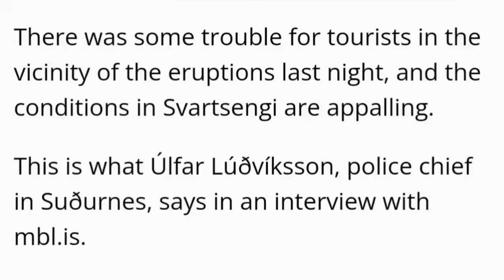Iceland Powerplant Horrific Conditions: Lava Breached Defence Walls, Iceland Volcano Update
Creating these videos takes a lot of time and research. It's totally optional, but incredibly appreciated.
Your generosity helps cover costs like paying for editing software and saving to buy new gear, upgrading equipment and buying a microphone.

travel, nature, scenery, hiking,  adventure, (e.g., mtfuji, krakatau, vesuvius) or regions (e.g., iceland, hawaii, andes).